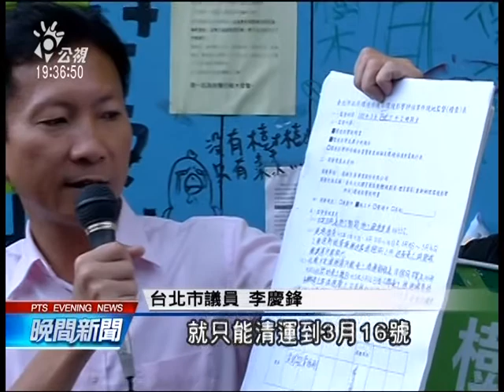20140523 公視晚間新聞 志工批遠雄涉偷運廢土 北市未重罰